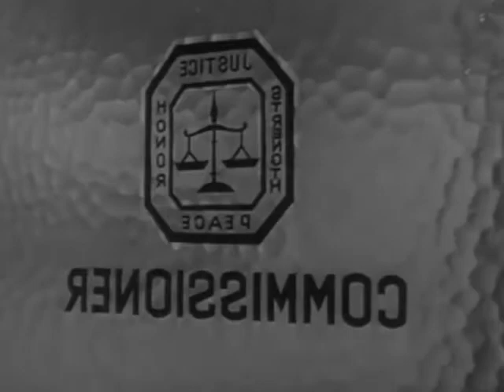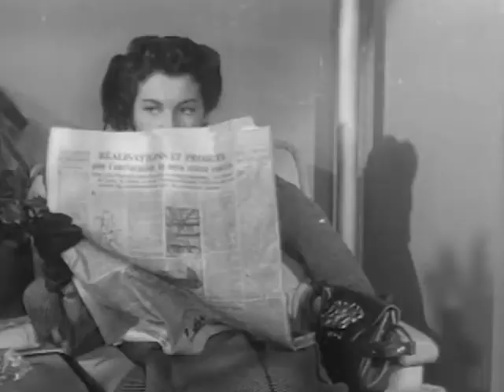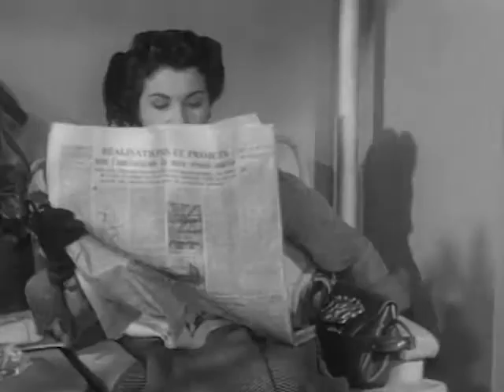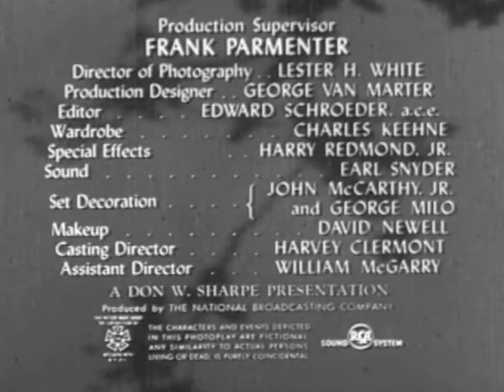Dangerous Assignment S01Ep04